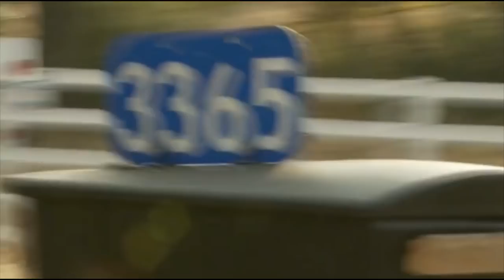Mushroom scene from, American - The Bill Hicks Story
Bill Hicks was a comedian who was clearly ahead of his time. I unfortunately did not discover him until after his passing, but his comedy always contained a message which is as relevant today as it was when he was alive.

In this scene from the documentary "American - The Bill Hicks Story", some of Bill's friends narrate an experience they had while using psychedelic mushrooms on their family ranch and how it influenced Bill's life.

At the time of this upload, this documentary can be watched for free in its entirety over at Hulu.com. If you are a fan of, or even curious about Bill Hicks, this is a great film about the man and his beginnings. I encourage you to check it out.

For information about this film, cast, directors and producers, you can visit the film's web

The music in this film was well done, appropriate, and helped to move the story along. I haven't been able to find all the songs, but some of the ones by Bill Hicks and Marblehead Johnson can be found on YouTube. Below is the full list.

Song Credits (via Soundtrack.net):

Mark Daniels & Sugarman

LAY OF THE LAND
Bill Hicks, Kevin Booth & Marblehead Johnson

LETS MAKE SHANE & MACKENZIE
Mark Daniels & Marden Hill

BREAKFAST RED
Mark Daniels & Sugarman

GREEN TOMATOES
Mark Daniels & 45 Dip

STOAKED
Mark Daniels / Beamish & Fly

LAROUX
Mark Daniels & Sugarman

THE RIDDLE
Mark Daniels & Sugarman

ARIZONA BAY SOUNDTRACKS
Bill Hicks & Kevin Booth